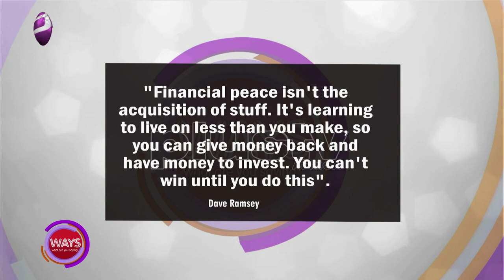Disciplined Personal Finance | Invest Based On Your Circumstance | Capital Preservation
There’s a rise in pay cut, job loss and for entrepreneurs’ low patronage and this automatically means little cash to spend.

While we hope for a quick end to this pandemic, it’s important to note that even in crisis we can still make money.

Temitope Obasanya, Chartered Financial Analyst and Tosin Olaseinde, Founder of Money Africa joined us in the studio.